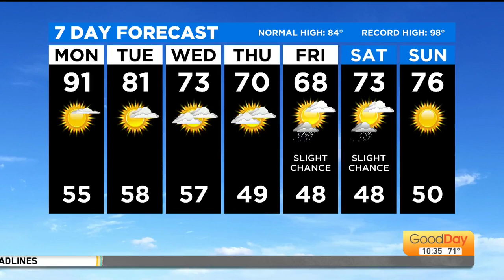The Gateway Hotel in Copperopolis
The Gateway Hotel just opened in May in Copperopolis, and we wanted to have a look around! Manager Bill Babis and our photographer Shawn Halverson give Tina a look around!